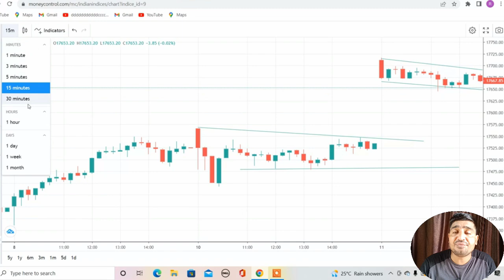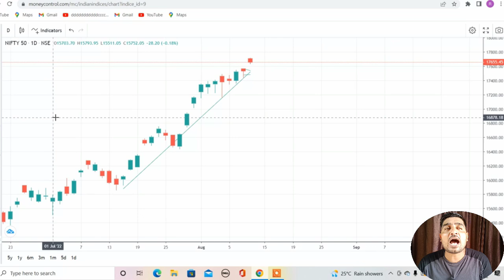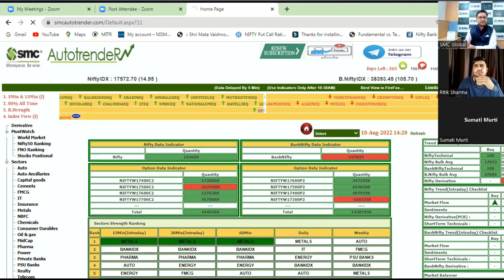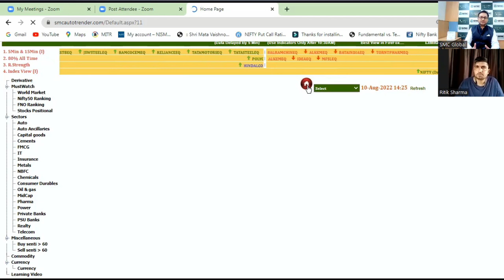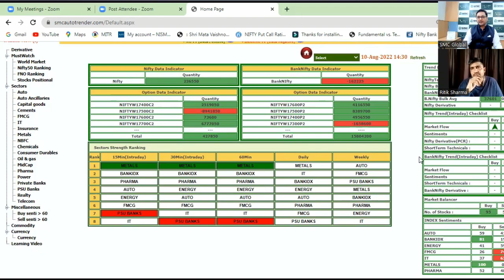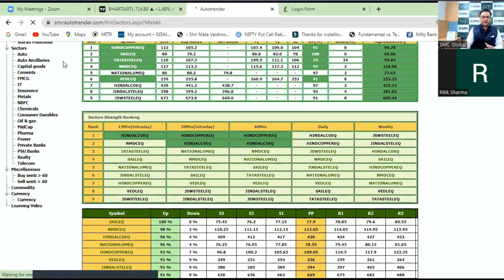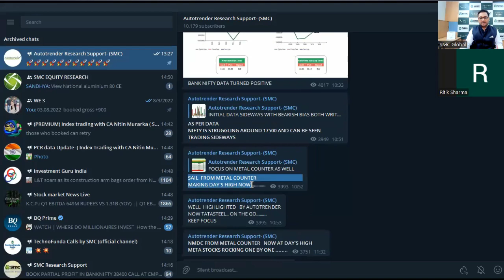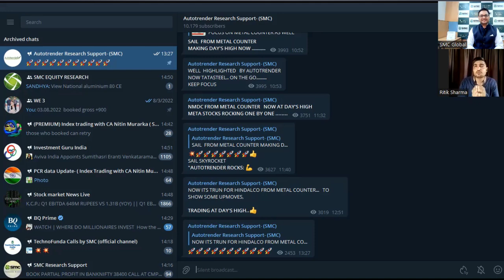Auto Trender: Instant Buy and Sell Signal for All Stocks. Auto Trender Full Analysis.